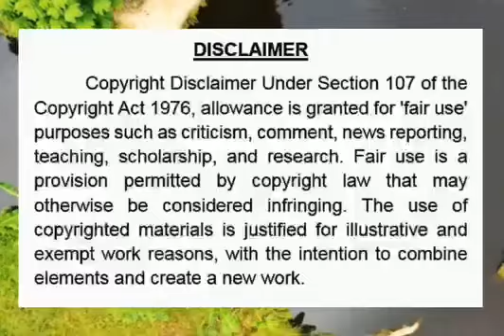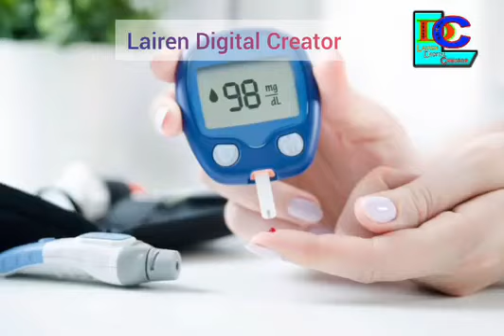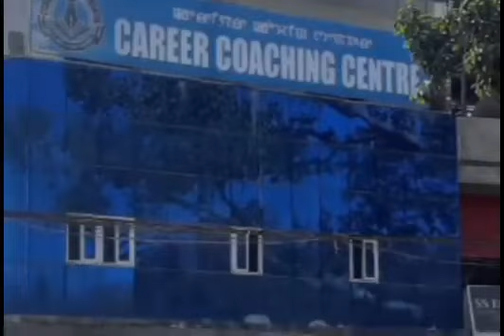KOMLA CHABAGI KANABA POINT-12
Joine toubiyu chanbiduna